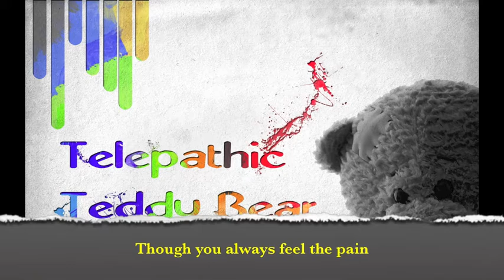Telepathic Teddy Bear - Always Want Love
From the album Telepathic Teddy Bear EP